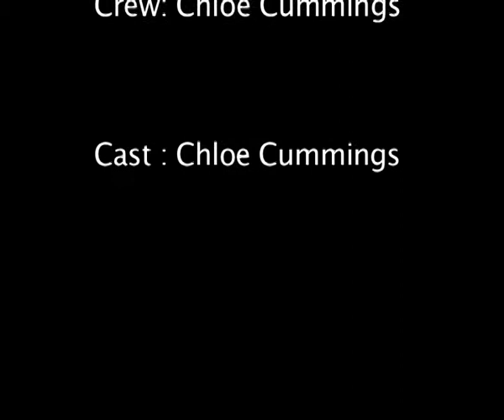Stop Motion - Chloe-Loren Cummings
i do not intend to make money from this video